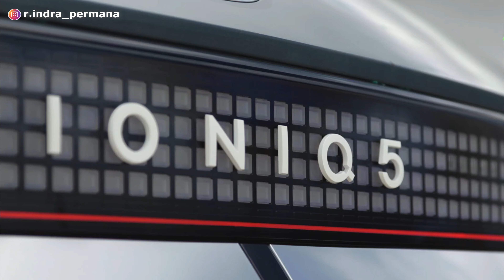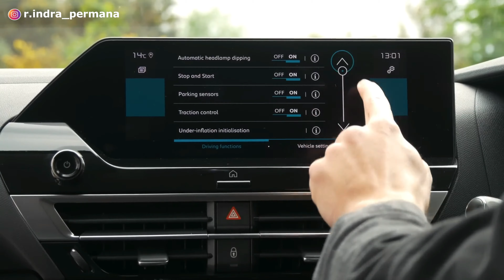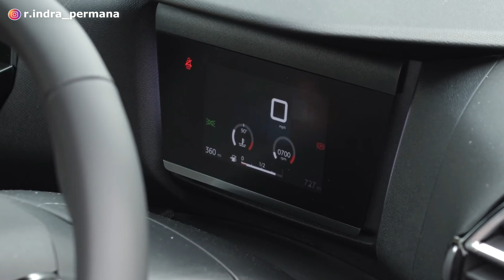TAHAN! Jangan Air Ev Ioniq 5 BZ4X! Mobil Ini Sudah Dijual Di Indonesia! Mewah Murah❗️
Citroen telah merilis mobil terbarunya yaitu Citroen e C4. Citroen C4 merupakan mobil SUV listrik dan satu segmen dengan Ioniq 5 dan BZ4X. Oleh karena itu mobil Citroen e C4 digadang² akan dapat menjadi saingan berat bagi Air EV, Ioniq 5 dan BZ4X.

Tampilan model desain dari Citroen C4 sangat modern, sporty, futuristik, elegant dan mewah, sehingga diprediksi Citroen C4 dapat menyingkirkan Air EV, Ioniq 5 dan BZ4X.

Lalu bagaimana mesin dan performa mesin dari Citroen e C4?
Berapa harga Citroen C4?
Bagaimana model fitur serta spesifikasi lengkap dari Citroen e C4?
Apa saja kelebihan dan kekurangan Citroen C4? Apakah lebih baik dibandingkan Wuling Air EV Ioniq 5 dan BZ4X?
Dimana saja dealer Citroen di Indonesia?

Terima kasih.
Selamat menonton!

Segmen:
00:00 Intro
01:40 Desain
03:42 Interior
05:44 Fitur
07:23 Performa
09:20 Harga